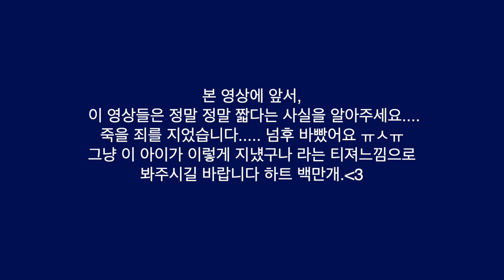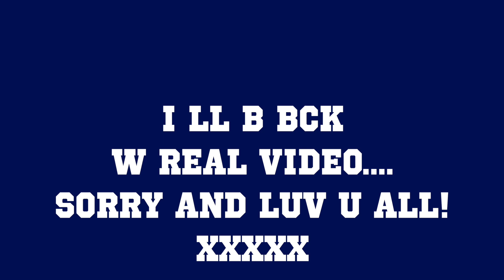[런던 패션유학생 🇬🇧VLOG] 죽을만큼 바쁜 패션대학교와 런던부촌 켄싱턴 집계약! (w eng sub)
안녕 여러분……..
제가 죽일 놈이죠…… 근데 진짜 너 무 바빴어요 ㅠㅠ
항상 찍으려고 했는데 안녕 여러분 찍고 바빠서 못 찍었답니다,…
하지만 이번주엔 열심히 찍어서 담주엔 재미난 영상으로 올게요!
전 이제 한달 뒤엔 한국 가요! 꺅! 절 기다릴 곱창들을 위해…..
한국은 이미 덥다는데… 다들 화이팅이요 하트

Tech
Iphone 8 +